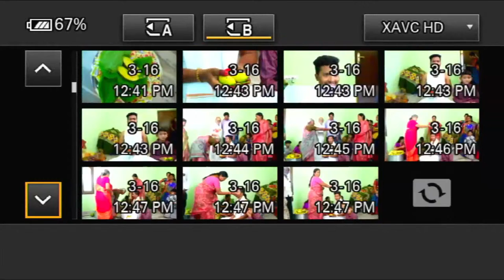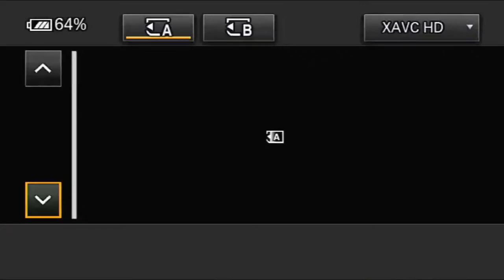Sivannarayana @ Santhi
friends studio podili